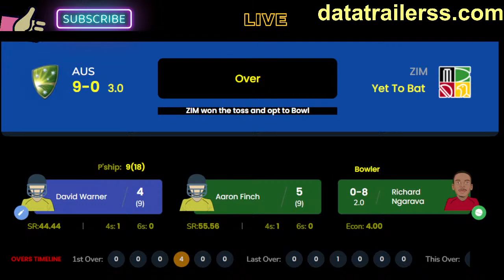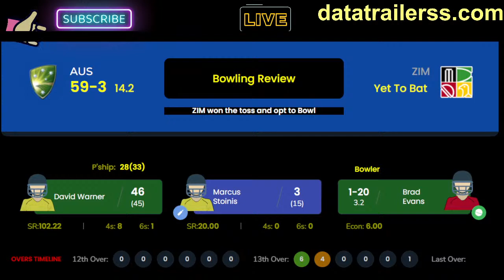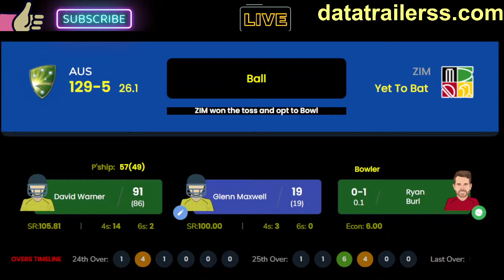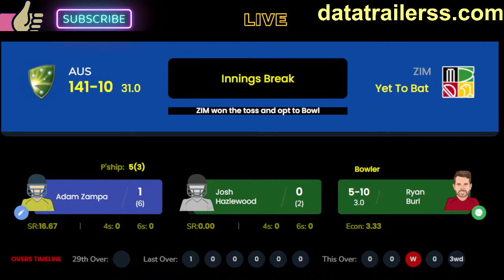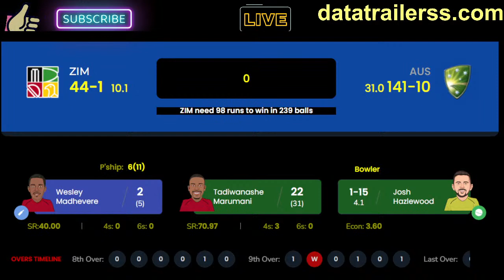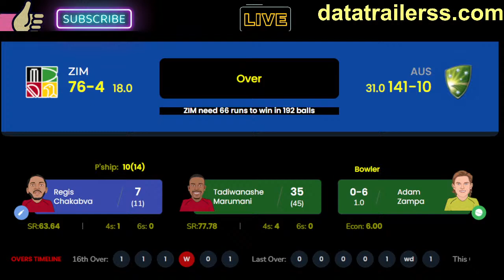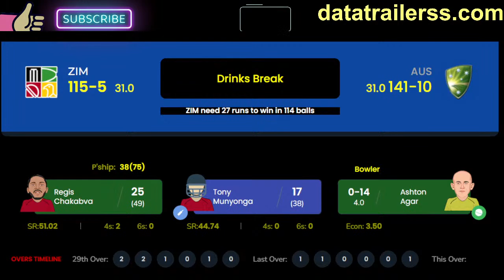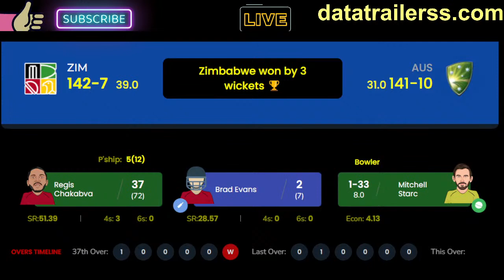Australia vs Zimbabwe 3rd ODI Live | AUS vs ZIM 2nd ODI Live Scores & Commentary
Australia vs Zimbabwe 2nd ODI Live This Match Will be Played at Tony Ireland Stadium Townsville on 31st August 2022 This Match Will Start at 6.10am From Indian Standard time.

On that note we welcome one and all to the second ODI between Australia and Zimbabwe from Townsville. Coming to team news from the Australian camp - allrounder Mitch Marsh has been ruled out of the series after soreness to his ankle. Josh Inglis has been drafted in as his replacement.

Zimbabwe without Blessing Muzarabani and Sean Williams put up a creditable show in the opening ODI but still lost by 5 wickets as Australia chased down 201 after Glenn Maxwell came out and went ballistic to take his side home with plenty to spare.

Earlier electing to bat first Zimbabwe were in a good position at 185/4 but lost their last 6 wickets for just 15 runs to be bowled out for 200 with Cameron Green taking his maiden ODI five-fer. Plenty of positives for the visitors which included a three-fer for legspinner Ryan Burl which threatened a tight contest until Maxwell put paid to all of that.

Muzarabani is expected to be back for this game and that will strengthen Zimbabwe if Williams too plays then the African side can hope to field their strongest XI without Craig Ervine and Tendai Chatara.